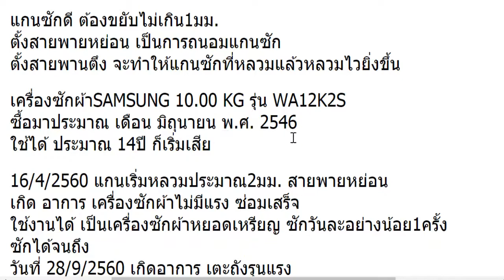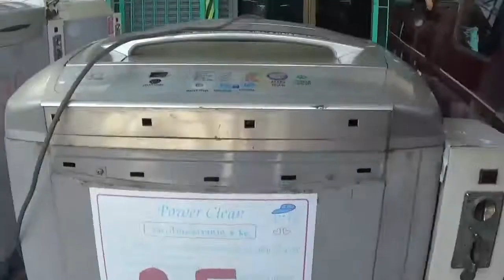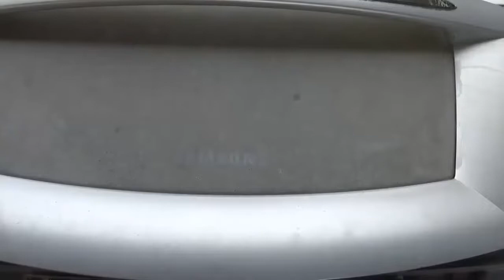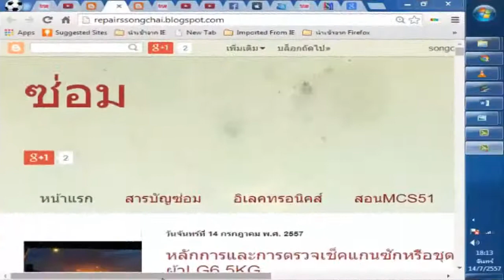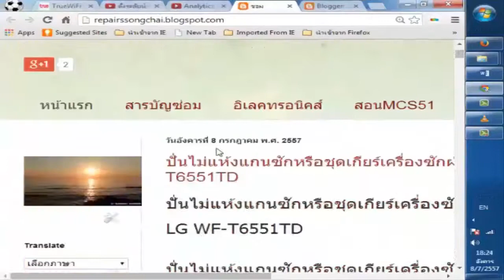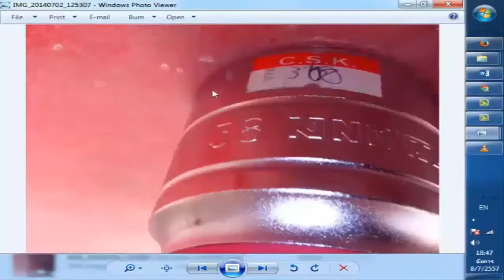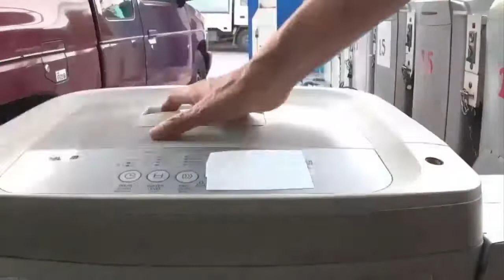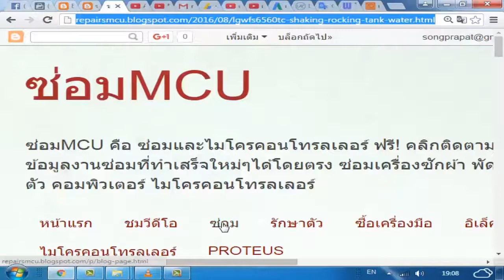เครื่องซักผ้า แกนหลวม สายพานหย่อน ใช้ได้อีกนานเท่าไร Loose axle How long can use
ฝากแชร์ด้วยครับ เพื่อเป็นวิทยาทาน